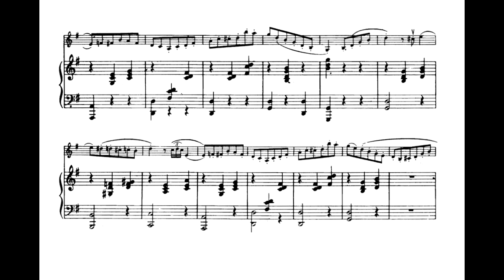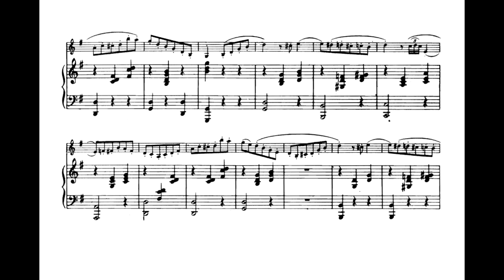Schön Rosmarin (F. Kreisler) Score Animation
Maxim Vengerov, violin
Vahagn Papyan, piano